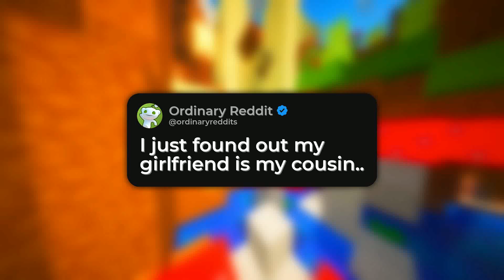I just found out my girlfriend is my cousin..